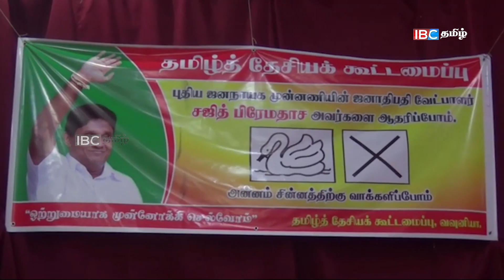பிரச்சார களத்தில் குதித்தது கூட்டமைப்பு !!!!